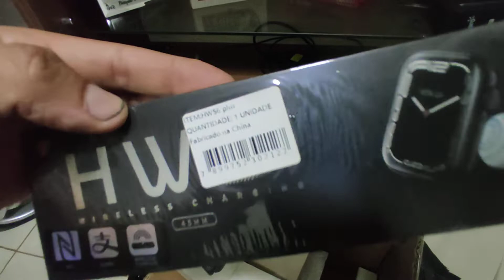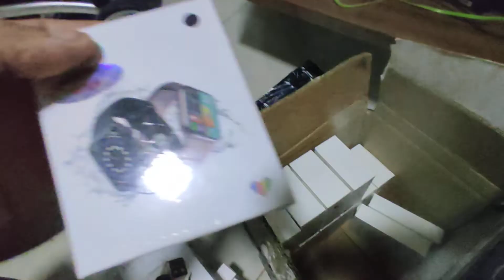Chegou Novidades Para Loja do mercado livre